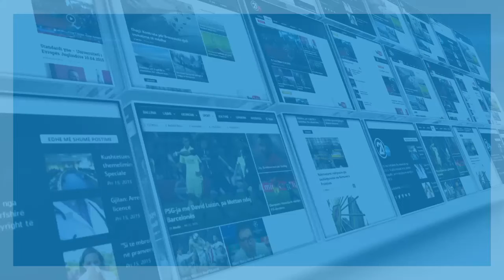RAPORTIMI I HOTIT NE KUVEND 24 07 2020